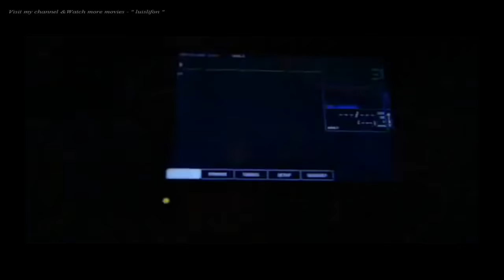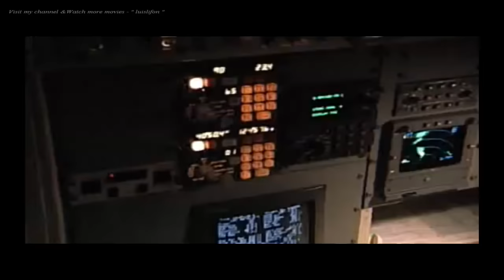Hollywood Action Full Length Movies Natural Disaster Movies